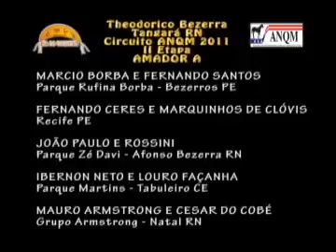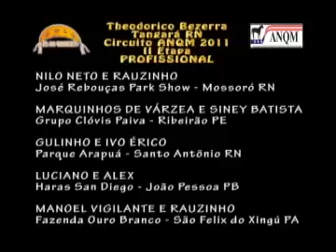Cia do Vaqueiro na vaquejada de Tangará-RN. Circuito ANQM II etapa..wmv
Parque Theodorico Bezerra, que em 2011 deu 160 mil em prêmios.